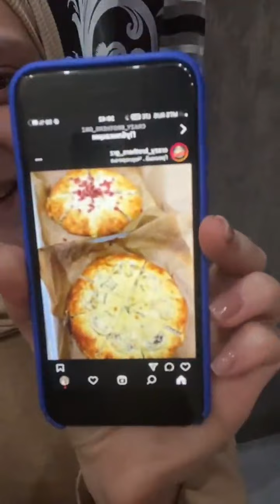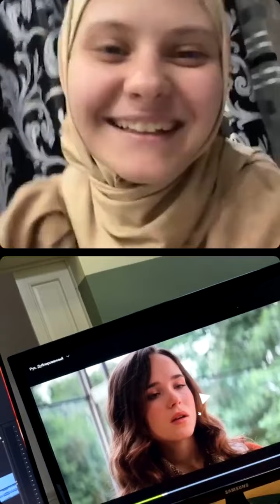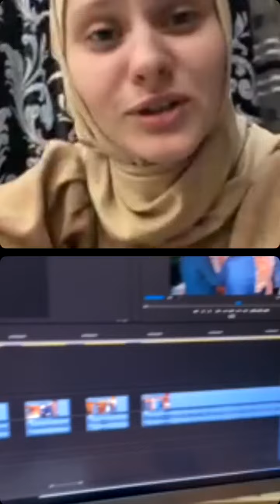Beautiful Chechen Girl and Her Amazing Beauty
Beautiful Chechen Girl